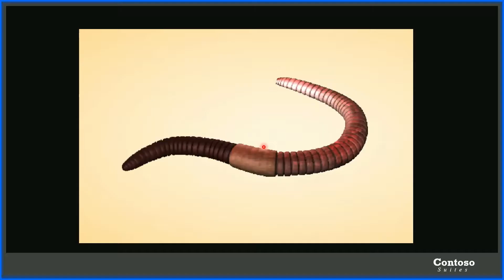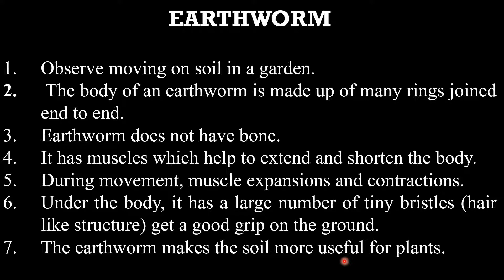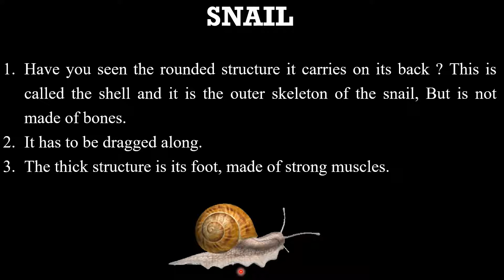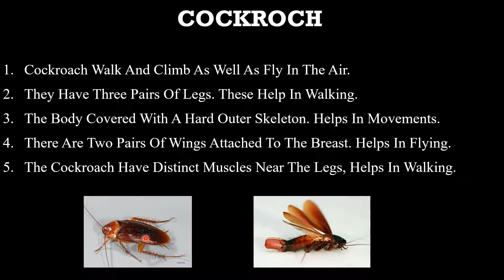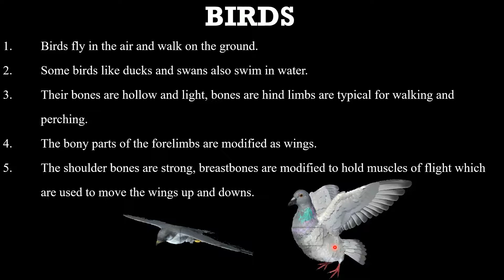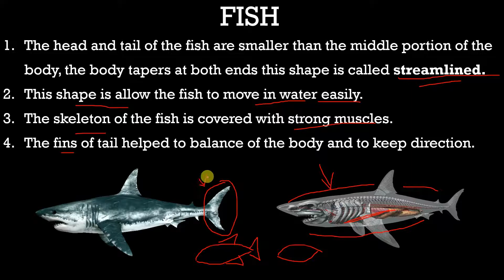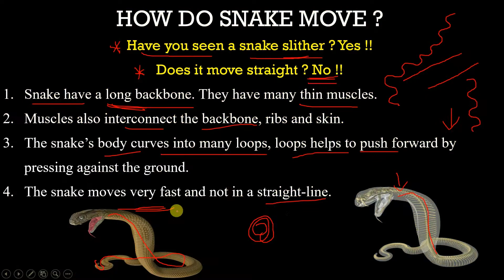"GAIT OF ANIMALS" PART 2nd CLASS - 6th SCIENCE CHAPTER - 8 BODY MOVEMENTS || NCERT || IN HINDI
HELLO EVERYONE !!
IN THIS VIDEO I HAVE DISCUSSED ABOUT "GAIT OF ANIMALS" PART 2ND OF CLASS 6th SCIENCE CHAPTER - 8 BODY MOVEMENTS NCERT IN HINDI :)

I HOPE YOU UNDERSTAND THIS CHAPTER IF YOU ANY DOUBT DO COMMENT IN THE COMMENT SECTION :)